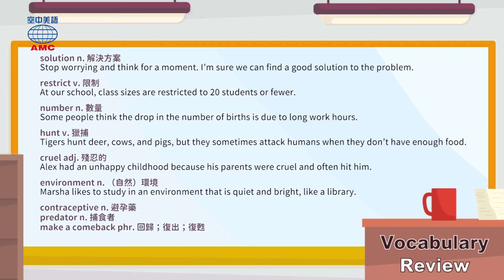2021年08月號Unit11-2【英國松鼠生存戰 拯救原生紅松鼠】-完整課程